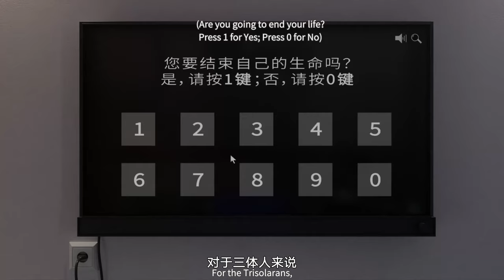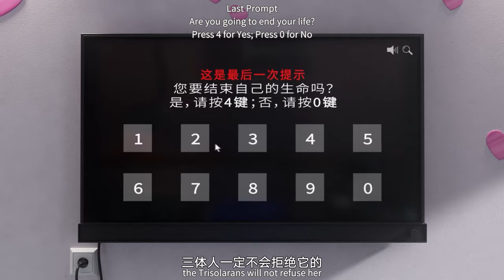【2023-2024国创动画作品】《我的三体 第四季》爱与战火的博弈之中，人类能否保留尊严【加入会员专享最新集】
【MADE BY BILIBILI】因为热爱国创，让我们相聚于此。

简介：我的三体S4
为应对即将入侵地球的三体人，航天博士程心主持了对三体舰队主动侦查的阶梯计划，将身患绝症的云天明捐赠的大脑送入太空。得知云天明一直深爱自己并送给自己一颗星星，程心后悔莫及，进入冬眠。两百年后，程心苏醒并将星星赠给联合国，并因此被推举为威慑三体的执剑人，但她的善良促使三体发动全面进攻，人类文明危在旦夕……